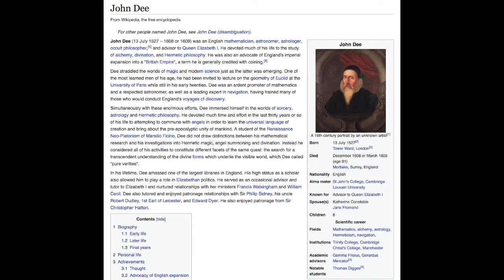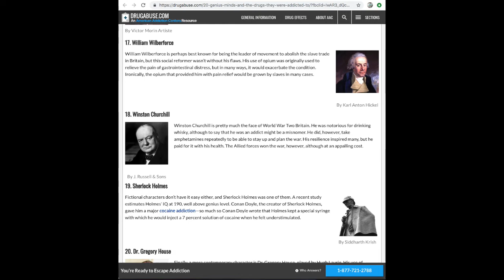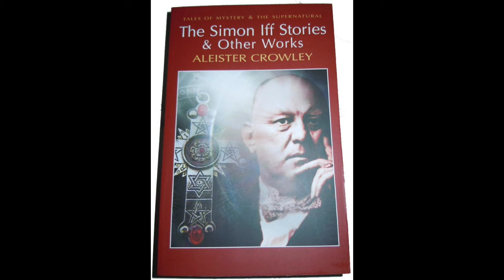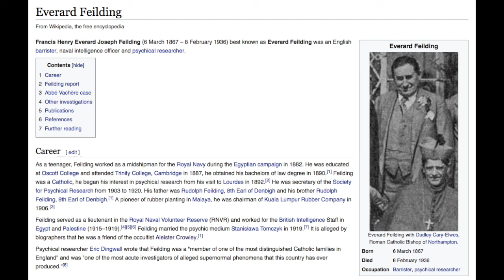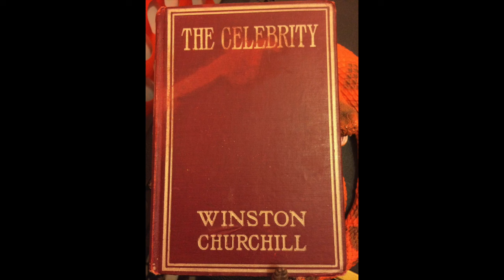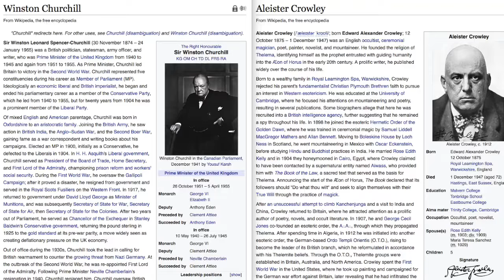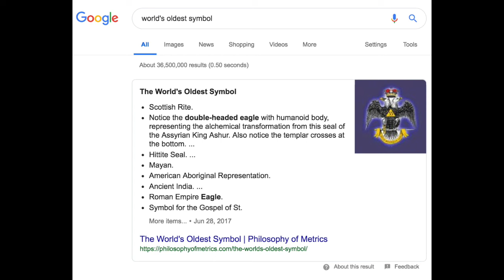Winston Churchill was Aleister Crowley???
Support